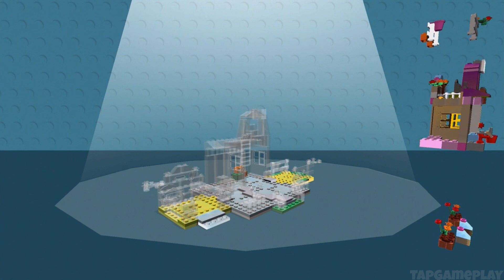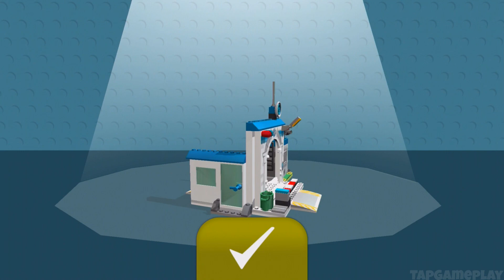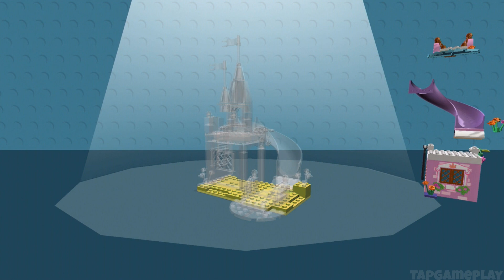LEGO Juniors Create & Cruise - Gameplay Walkthrough Part 5 (iOS, Android)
📱GAME DESCRIPTION

LEGO Juniors Create & Cruise - Free